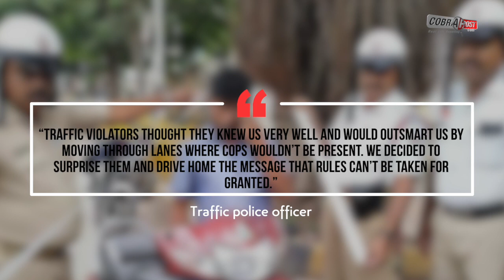Bengaluru: Traffic police net Rs 29 lakh fine in two hours | Cobrapost